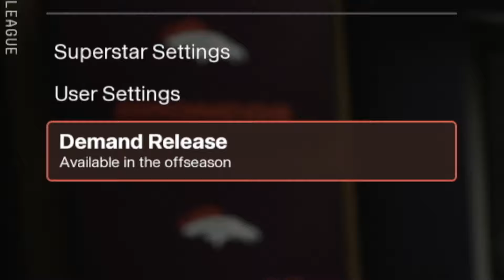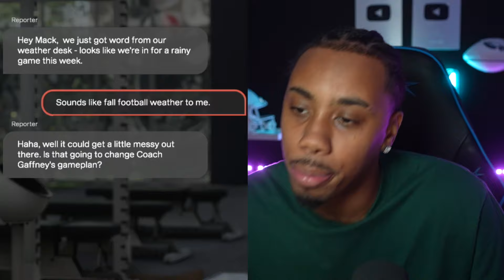CeeDee Lamb Traded To The Broncos.. Madden 25 Superstar Mode #12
Whats up guys, we are here with our Eleventh Episode of the superstar career mode in madden 25! In this episode we get through the first three games of the nfl season! BLOCKBUSTER TRADE!!!